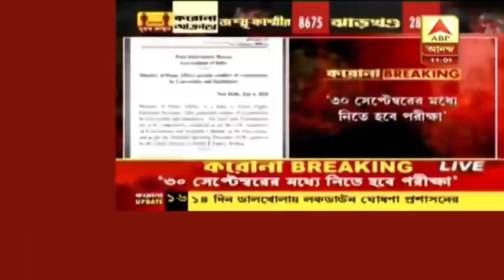পরীক্ষা দিয়ে পাশ, না দিয়ে পাশ! ইউজিসির নয়া নির্দেশিকা ঘিরে ধন্দে পড়ুয়ারা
৩০ সেপ্টেম্বরের মধ্যে নিতেই হবে কলেজ-বিশ্ববিদ্যালয়ের চূড়ান্ত বর্ষের পরীক্ষা, নির্দেশ মানবসম্পদ উন্নয়ন মন্ত্রকের